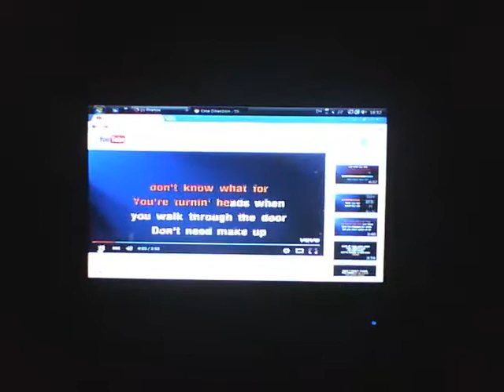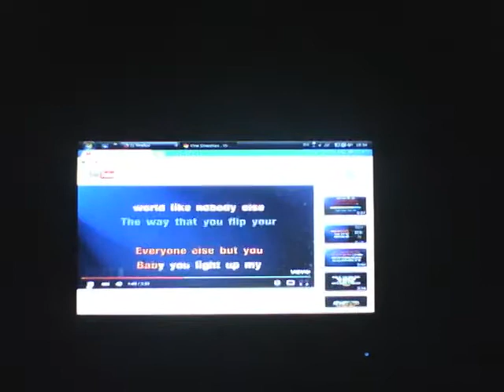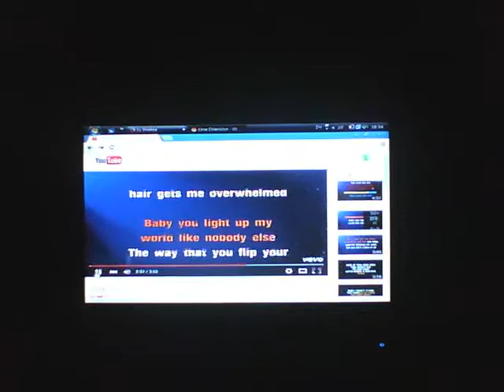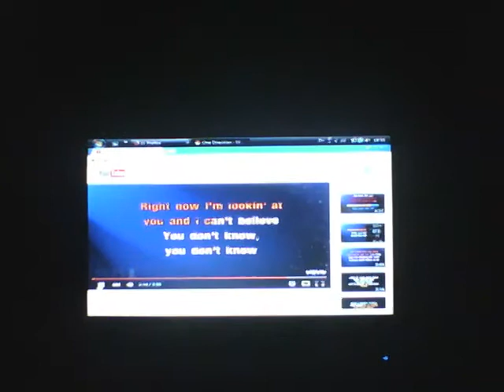try to sing one direction what makes you beautiful by hong kong boy gouki ryu wong